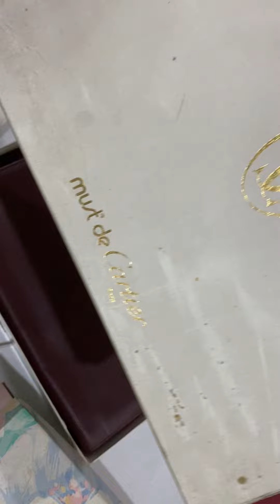My shoes disintegrated due to heat and humidity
Most of my video clips are actually very simple in nature.  They are spontaneous and not really interesting as the other videos you see on Youtube.  Mine is for my personal reference except that publishing them on Youtube is the only way I know so I could preserve them.